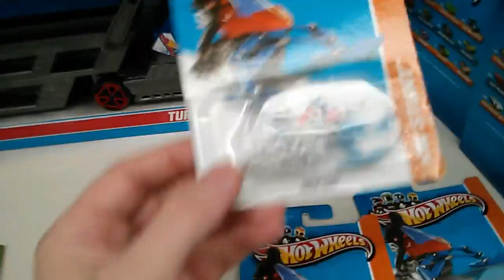Searching for Hot Wheels at Walmart...best haul ever? (August 17, 2013)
Scoring BIG at Wally World...